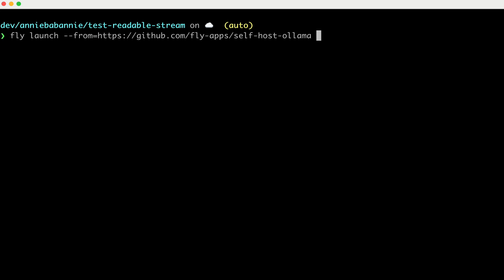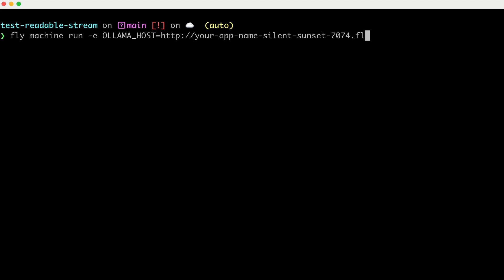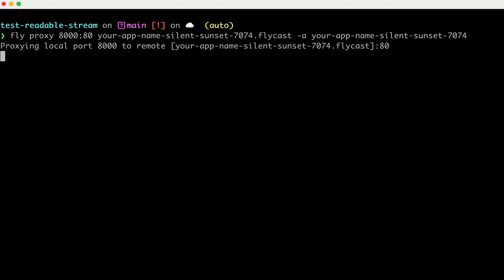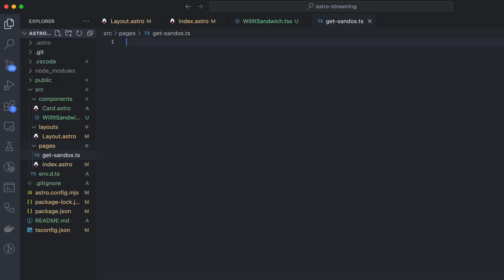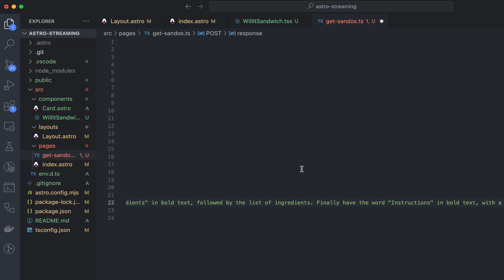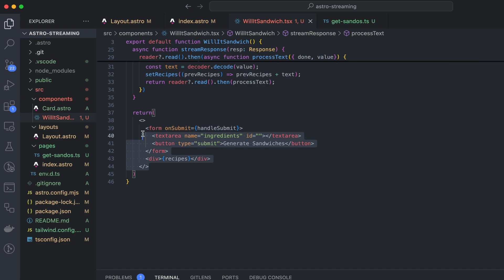Stream Responses from an LLM | Ollama, React, Astro on Fly.io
In this video we'll learn how to stream in responses using HTTP streaming in a sample React + Astro application on Fly.io. We'll also explore the fastest way to self-host an Ollama model (its super fast).

Video written and produced by Annie Sexton.